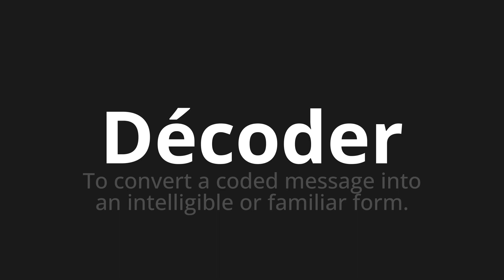How to pronounce Décoder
Master the Pronunciation of 'Décoder Which means decode' - which means : To convert a coded message into an intelligible or familiar form. 📝 with @BaguettePronunciation 🎓🗣️ - [Your Guide to French]

Learn to pronounce 'Décoder' perfectly in French with our easy and engaging tutorial by @BaguettePronunciation! 📖📽️ In this comprehensive video, we provide you with native speaker examples 🗣️👂 and phonetic breakdowns 🎵 to ensure you get the pronunciation just right.

How to say Decode in French